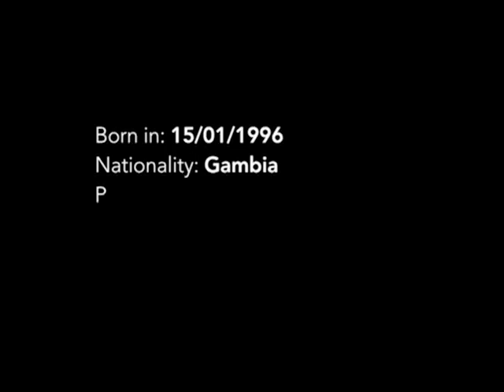Sulayman MARREH Highlights - 2015/2017 - GRANADA (loan from Watford FC) - Gambian player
Sulayman Marreh is a young Gambian International football player from Watford FC. He's 22 years old, plays as defensive midfielder (and can play as central defender). The last three seasons he was playing in Granada CF. Actually playing for UD Almeria (Segunda) on loan from Watford FC.